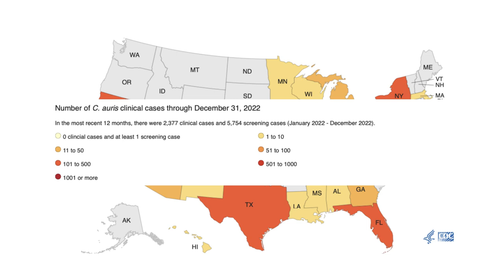Candida Auris Prevention Strategies CAPS